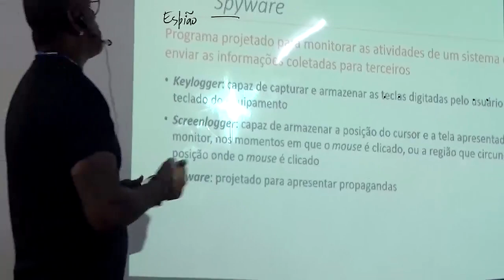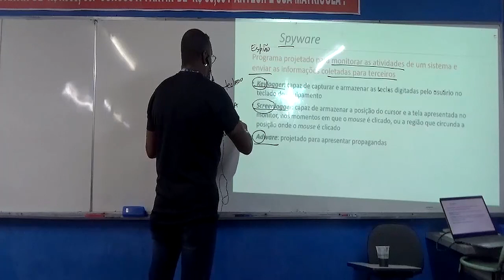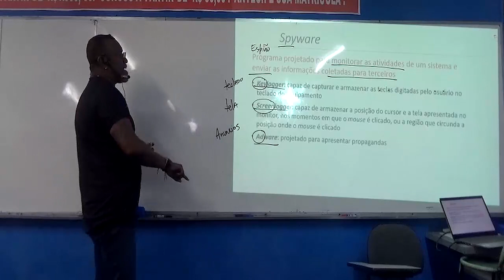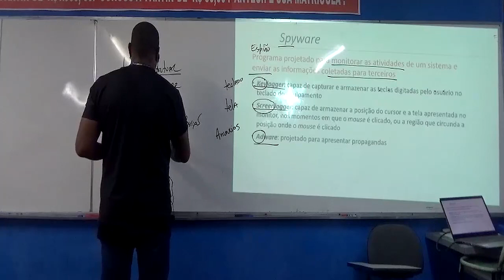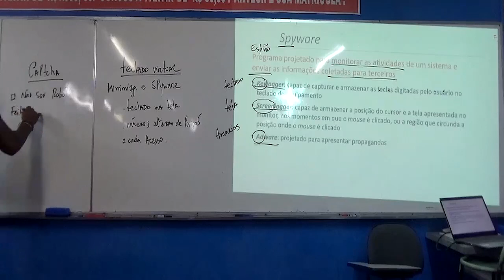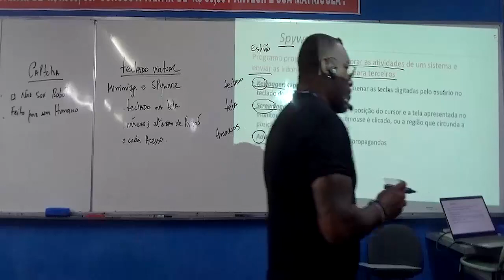André Play - Informática - Módulo de Teoria com Exercícios - Spyware - Aula Demonstrativa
Assista um Trecho Demonstrativo da Terceira Aula do Módulo de Teoria e Exercícios de Informática com o Professor André Play no Curso Pra Passar.

Acompanhe Play no Tema Spyware.

Assunto Muito Cobrado por Diversas Bancas em Diversas Provas.

Estude Pra Passar em 2023 !!

Adquira Já no Site !!